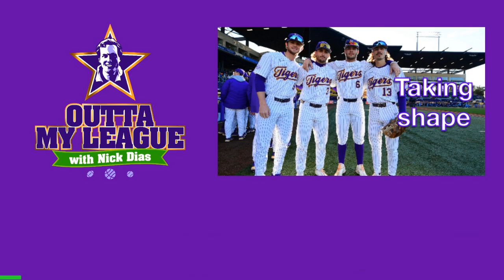Evaluating LSU 's pitching staff thru 7 games